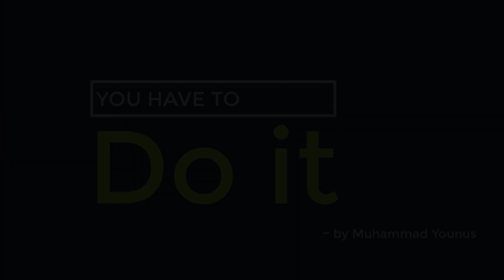You have to do it - آپکو ہی کرنا ہے || by Muhammad Younus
In this lecture I will discuss You Have to do it and also elaborate How words are effected in Your Life?

اس ویڈیو میں میں آپ کو بتاؤں گا کہ آپکو ہی کرنا ہے ۔ اس کے ساتھ ساتھ یہ بھی کہ
 ہماری زندگی میں الفاظ کس طرح اثر انداز ہوتے ہیں؟۔

If you Like this video, then please share this with your friends!!

Also watch my previous videos!!